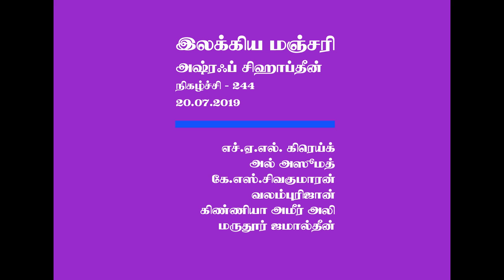Ilakkiya Manjari 244 - இலக்கிய மஞ்சரி 244 - Ashroff Shihabdeen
Broadcasting on 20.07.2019 @ SLBC Muslim Service